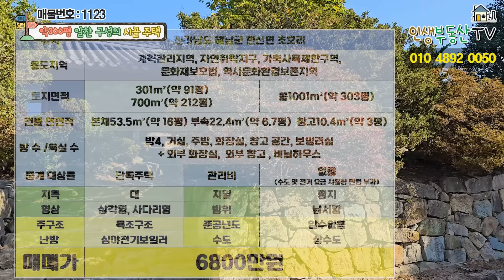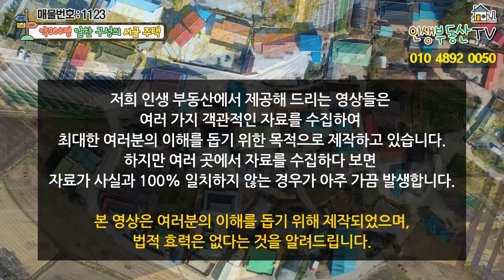대지 303평 예전 양반들 모여살던 햇살가득한 터좋은곳! 잘지어진 바닷가 양옥주택매매!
안녕하세요.

오늘 소개해 드릴 매물은 귀촌과 귀농에 필요한 조건들은 모두 갖춘 전라남도 해남군에 위치한 튼튼한 시골 주택 소개해 드리겠습니다.

해당 주택은 튼튼하게 지어진 시골 주택으로 햇빛이 따뜻하게 잘 들고 닭장, 사육장, 비닐하우스, 활용적인 외부 창고와 태양광 설치 등 아주 실용적인 주택입니다. 심야전기보일러와 상하수도 모두 갖추어져 있고 마당까지 차량 진입이 가능한 주택입니다.

해당 주택이 위치한 이곳은 해남 윤씨 양반들이 모여 살던 터가 좋은 동네입니다. 해당 주택으로 들어오는 동네 어귀부터 오래된 고목들이 많고 동네가 전체적으로 따뜻하고 포근한 느낌을 줍니다.

그리고 주변으로 해남의 명산인 달마산과 두륜산 등 명산들이 있고 바다도 가까운 곳입니다.

건물, 토지 등기(O) / 건축물대장 등기(O)

현산면 사무소 – 약 7분 마트, 편의점, 우체국, 식당가
해남군청 – 약 21분
두륜산도립공원 – 약 60분
완도대교 – 약 14분
강진무위사 IC – 약 36분

용도지역 : 계획관리지역, 자연취락지구, 가축사육제한구역, 문화재보호법, 역사문화환경보존지역

           700m²(약 212평)
           총1001m²(약 303평)
본채 : 본채 53.5m²(약 16평)
       부속22.4m²(약 6.7평)
       창고10.4m²(약 3평)

본채 : 방4, 거실, 주방, 화장실, 창고 공간, 보일러실
창고 : 외부 화장실,  외부 창고 , 비닐하우스

준공연도 : 알수없음

​지목 : 대
형상 : 삼각형, 사다리형
방위 : 남서향
지형 : 평지

​대지 폭

본채
동 서 : 약 24m
남 북 : 약 28m

동 서 : 약 15m
남 북 : 약 20m

난방 : 심야전기보일러
수도 : 상수도

주차 대수 – 경계 내 승용차 기준 1~2대 주차 가능

​감사합니다.